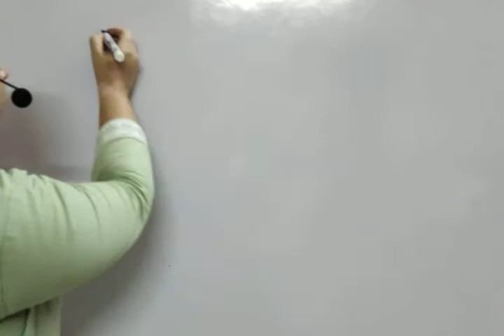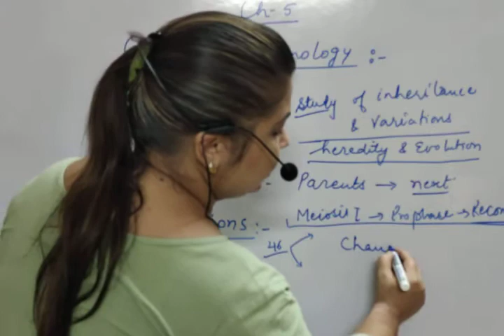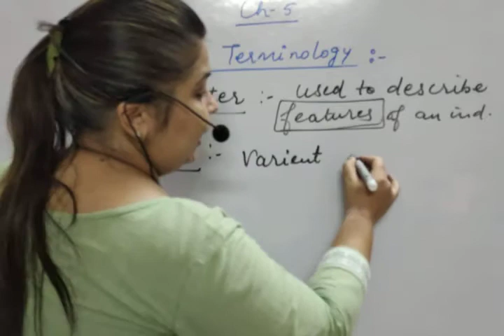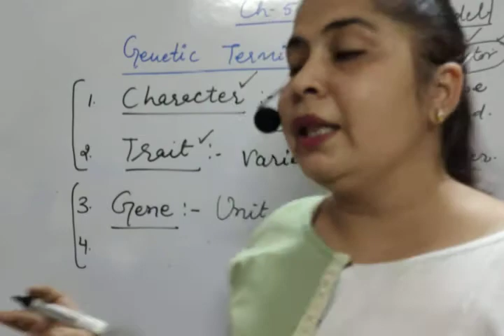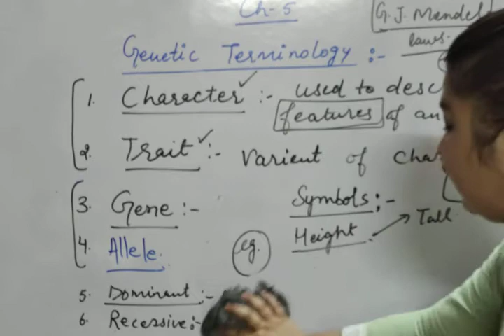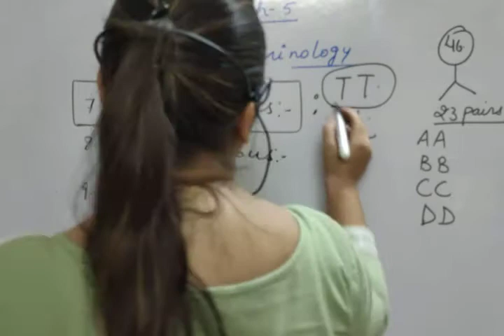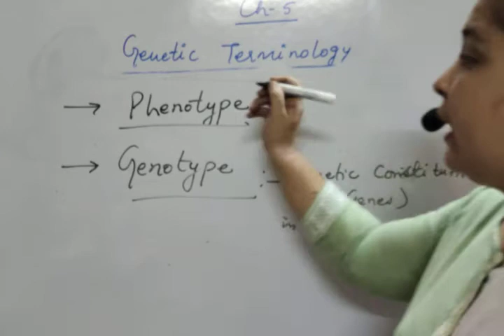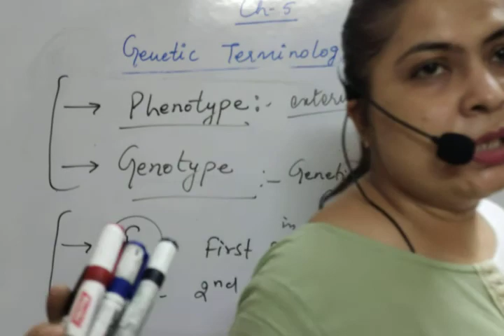Unit-2_Chapter-5_Principles of inheritance and variations (Genetic terminology)_L1